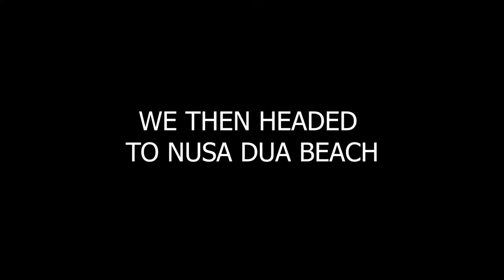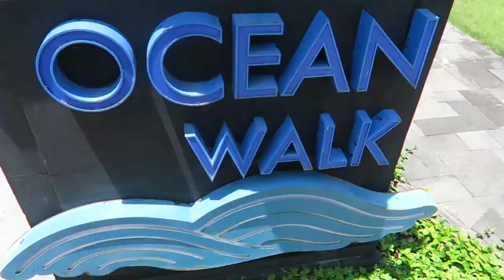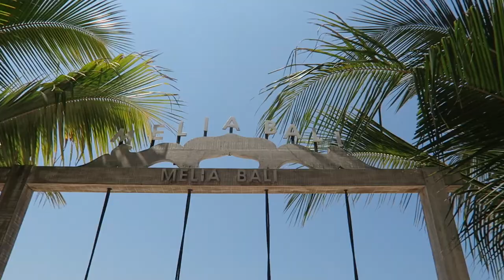BEST BEACH SUNSET IN BALI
Today we went beach hopping Bali and watched the sunset from Jimbaran Beach!

GEAR WE USE DAILY:
UK LINKS -